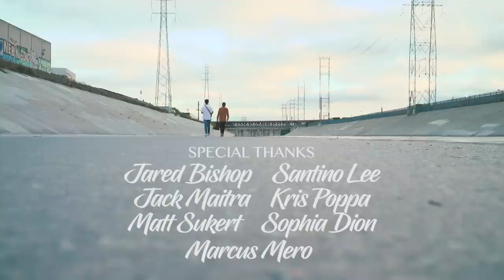Rollin' Stone - The Visual by Kyle Lux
Produced by SkinnyDip

Visual Directed & Shot by Cristian Diaz
Edited by Jared Bishop & Cristian Diaz
Dancers: Alexis Augustine, Bella Allen, Casey Murray, Davon Farmer
Guitarist: Eli Bramnick